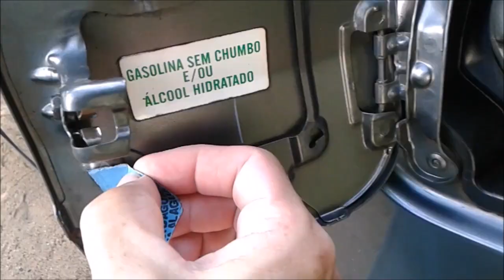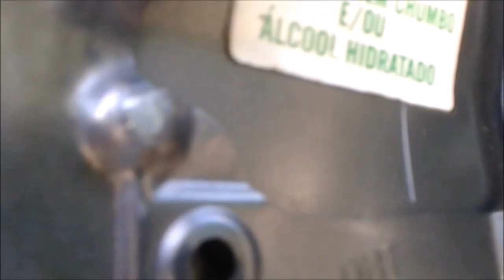Tampa do tanque de combustível honda city não abre ou não fecha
Tampa de combustível falha ao abrir ou fechar